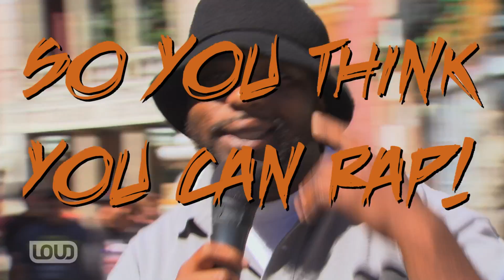So You Think You Can RAP! #26 Halloween Edition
LOUD and the Jingle Punks hit up Universal Citywalk to see which YouTubers can kick the hottest rhymes.  Who wins? Who fails? Comment and tell us!